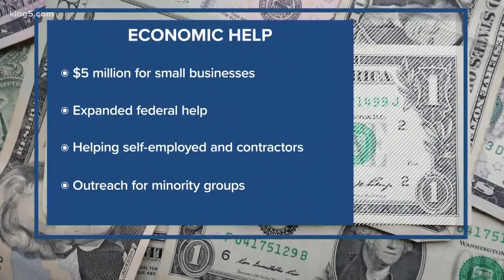Help on the way for minority owned businesses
Business owners with fewer than 10 employees now qualify for a $5 million federal grant and new translation services will be available for Asian ownedd businesses.